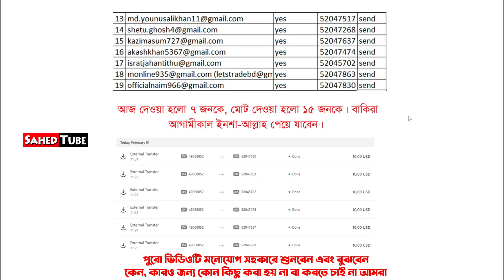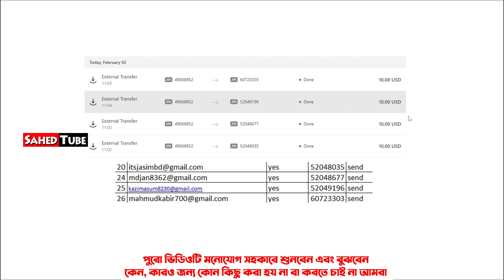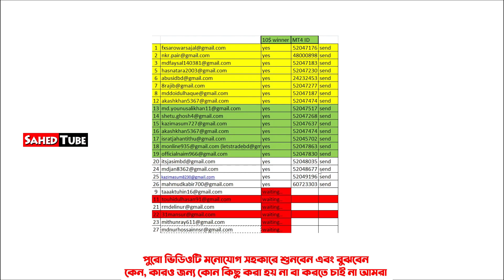Final Report 10$ gift project | কে কে পেলেন বিস্তারিত এবং কিছু কথা